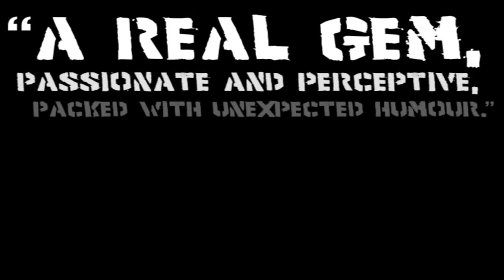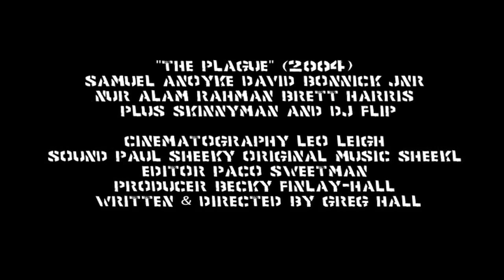THE PLAGUE Trailer (2006) Greg Hall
An adrenaline filled weekend of parties, drugs and violence seen through the eyes of four multicultural friends living in the melting pot that is London's inner-city estates.